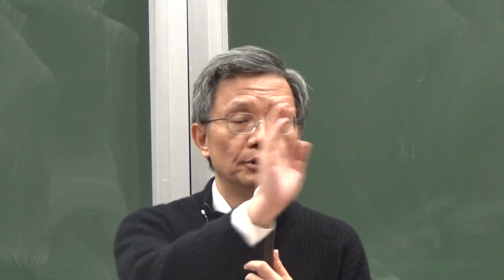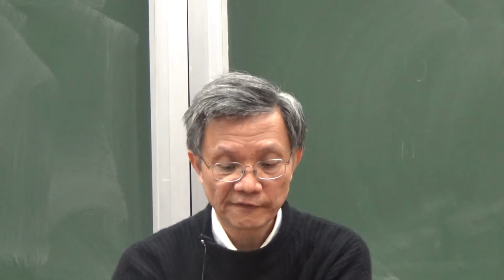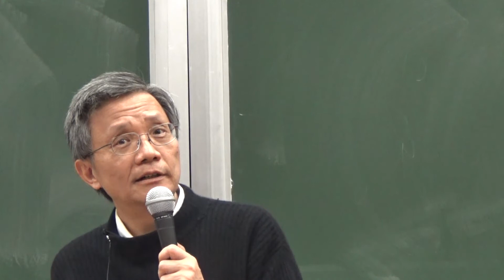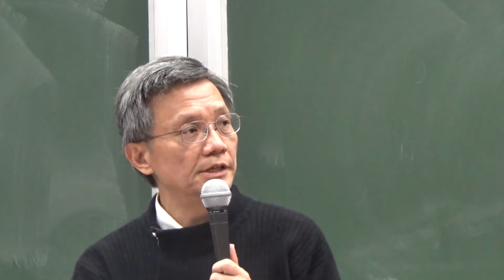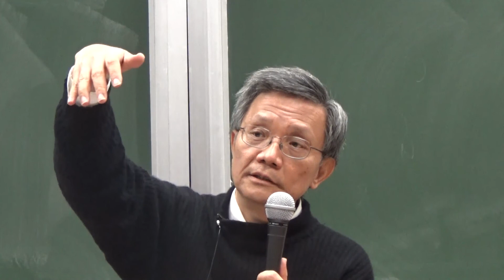臺灣大學吳展良教授：朱子及其時代（2）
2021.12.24 中國思想史​ 吳展良​

本課程企圖從一嶄新的角度重新梳理與詮釋中國思想史。第一步先採取「反璞歸真」法，直接回到最可靠的原始文本，按可靠的時間次序，從當時的歷史背景出發，以求回到文本的原初義。中國思想史內容極廣，本課程將聚焦於當時以及歷史上普遍認為最重要的學說之文本，以探究其內涵、脈絡與歷史意義。

就中國思想的歷史背景而言，筆者在長期研究中國歷史文化的過程中，發現三代以下的中國長期屬於「超級國家型文明」與「天下型國家」。作為一「超級國家型文明」與「天下型國家」，中國首先必須解決其政治社會體制的問題，以維繫國家社會整體的生存與秩序，是以古人一向首重「政教」思想。隨著時代發展，春秋戰國以降各家思想並一向看重作為政教與宇宙人生根本，而一以貫之的「道論」。這將是本課程的討論重點。

從上述觀點出發，本課程希望一改胡適、馮友蘭、張岱年、侯外廬以降百年來中國思想史過度哲學化，以及過度為西方各種思想、學派或主義所主導的解釋方式，從而還原中國思想史應有的本來面目。

第1週  09/24
導論：超級國家型文明與天下型國家的思想史
中國的誕生：從遠古至虞夏時期的國家與政教
商代的國家體制與政教思想

第2週 10/01
古典政教思想與道論的起源：周代的建國立國與政治思想
周代的教化思想

第3週 10/08
孔子與儒家之道

第4週 10/15
古典政教思想與道論的反省批判：墨家及法家

第5週 10/22
古典政教思想與道論的反省批判：道家

第6週 10/29
戰國時期儒家及六經的形成

第7週 11/05
帝制時期政教思想與道論的建立：
前期：晚期法家、秦朝立國方式與政教思想
確立期：大一統思想體系的建立：西漢體儒用法融道兼重陰陽的政教思想

第8週 11/12
中國經學體系的確立：東漢的經學與道論
漢人世界觀與思維方式的建立

第9週 11/19
帝制中期政教思想與道論的分裂：
魏晉政教與玄學
魏晉南北朝的文藝思想與道論

第10週 11/26
佛教入中國與中國化的佛學

第11週 12/03
隋唐的立國方式與其政教文化思想

第12週 12/10
中國近世政教思想與道論的統整：
宋代的建國立國與唐宋變革
宋初的政教、社會經濟與北宋的新文化運動
王安石的道論與變法

第13週 12/17
理學的宇宙觀、人性論與道論
近世政教暨學術思想體系的奠定：朱子及其時代

第14週 12/24
帝制晚期政教思想與道論的窄化與困境：
明代建國立國方式與其政教思想
王陽明與明中葉以降的入世思想與新文化

第15週 12/31
晚明的政教與學術思想變革
 （*開國紀念日遇例假日補假）

第16週 2022/01/07
清代建國立國與前期的政教思想

第17週 01/14
清中葉以降的政教思想與道論